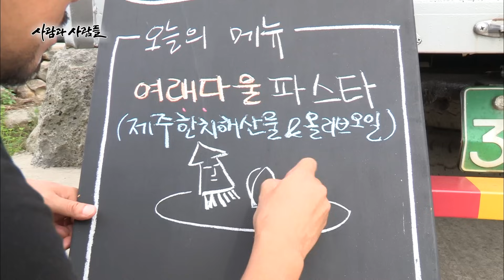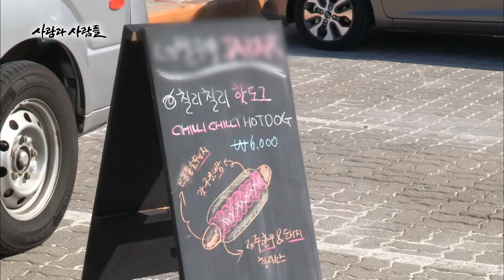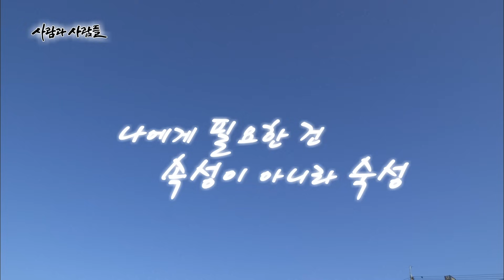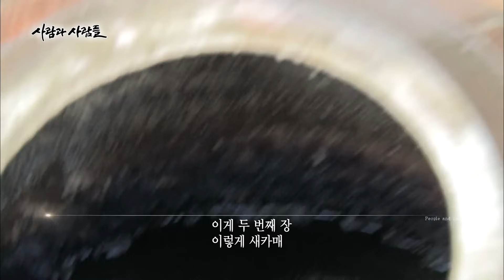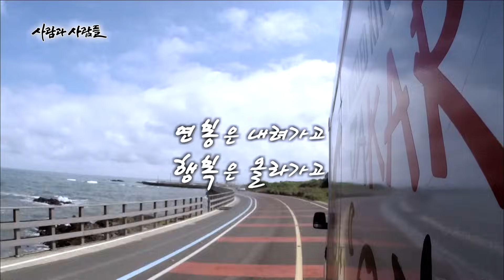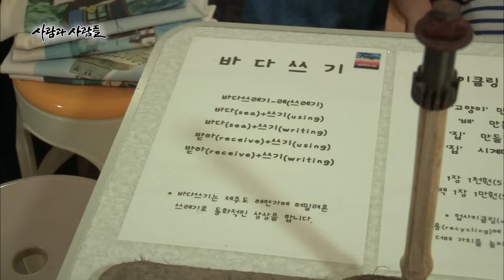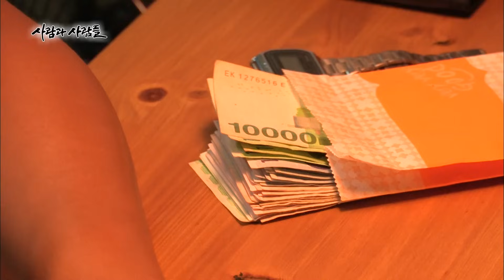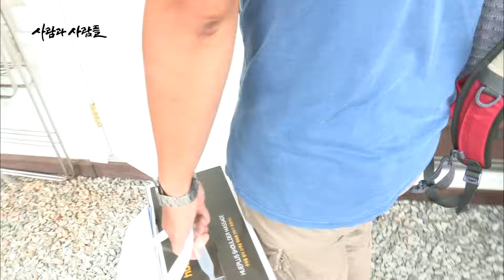푸드 트럭 한 대로 제주도를 누비는 요리사! 방황하던 날들의 마침표를 찍고 행복을 파는 요리사가 되었다 [사람과 사람들 KBS 20150930 방송]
[사람과 사람들] 길 위의 요리사 - 오늘은 어디 가세요?

▶ 평범함을 거부한 홍대 빡빡이
대학 때 머리를 밀고 틈날 때마다 세계여행 다니기로 유명했던 홍대 빡빡이 정재윤.
대학을 중퇴한 뒤 포털 미디어 기자부터 비엔날레 코디, 영화제 사무국, 여행 작가,
지리산 나무꾼 까지 별의별 직업을 망라하면서도 만족할 줄 모르던 길 위의 방랑자.
그런 그가 최근 7년 동안 한결같이 꽂힌 게 있었으니, 바로 요리!

▶ 연봉은 줄어도 행복하게 산다.
서울 강남, 홍대 앞 레스토랑에서 일하고 식당까지 열었다가
다시 초심으로 돌아가 네 발 달린 주방, 푸드 트럭 한 대로 제주도를 누빈다.
말이 좋아 푸드 트럭이지 노점상과 다름없는 조건에서
건강음식과 향토요리를 연구하는 엉뚱한 요리사.

▶ 정재윤, 요리인생의 스승을 만나다.
정재윤이 마지막 카드로 쥐고 있던 요리에 불을 켜준 변동해 선생.
30년 공무원 생활을 미련 없이 접고 축령산으로 들어온 지 18년.
요리 사부 변동해는 하늘이 주고 조상의 지혜가 담긴 음식 ‘간장’에 파묻혀
남은 인생을 오로지 정성과 시간으로 만든 음식에 바쳤다. 자연의 재료를 빌려
정직한 우리 음식을 지켜나가라는 스승의 가르침.
‘인생은 핸드메이드고 핸드메이드가 아름다운 것이여’
요리로 질문하고 요리로 답하는 두 남자의 요리인생.

▶ 헤맨 길도 길이다, 헤매기를 두려워 말라
수많은 직업을 가졌지만 정착하지 못하고 방황하던 날들의 마침표, 요리.
그의 인생에 요리는 도피가 아니라 선택이었다.
여러 직업을 가지며 쌓았던 그의 인생철학은 요리에 그대로 담겨, 이야기 있는 음식을
만들 수 있는 밑거름이 되었다. 단순한 장사꾼이 아닌 행복을 파는 요리사 정재윤.
오늘도 푸드트럭에 꿈을 싣고 삶을 싣고 행복을 싣고 달린다.
그의 맛있는 인생을 만나보자.